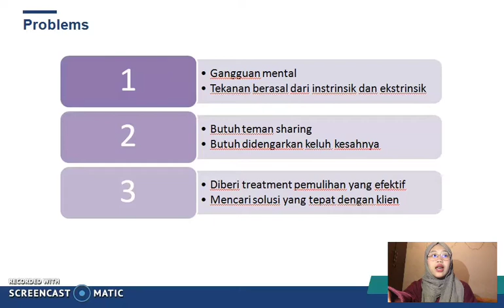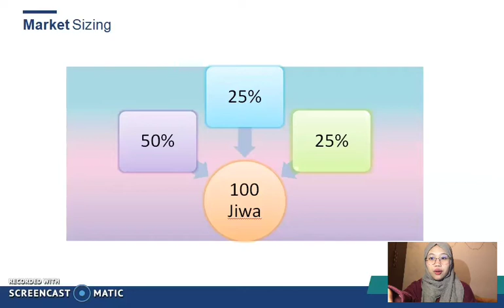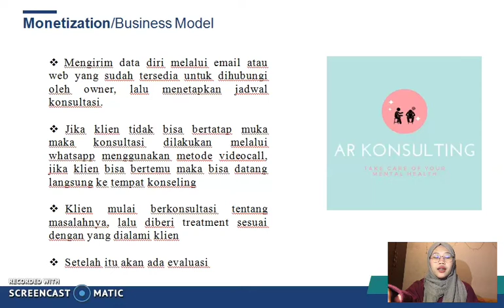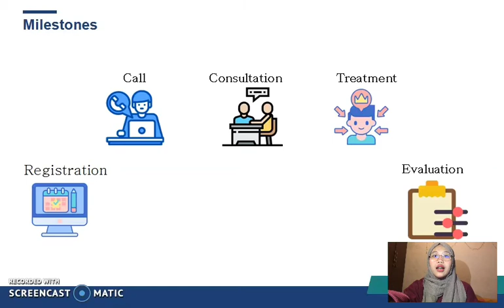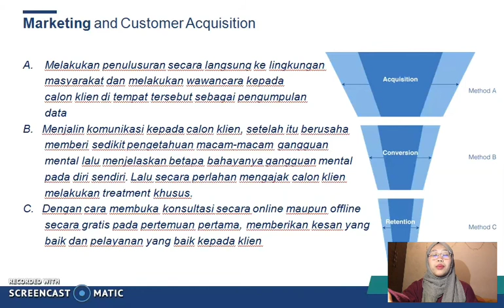AR Konsulting-Alya Rossuwandi-Kewirausahaan 1-ENFEST 2020